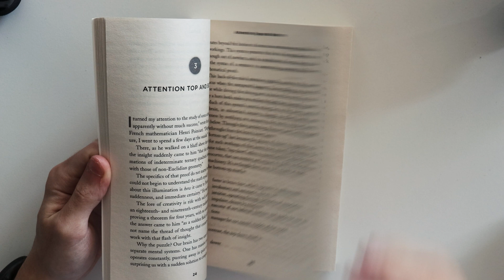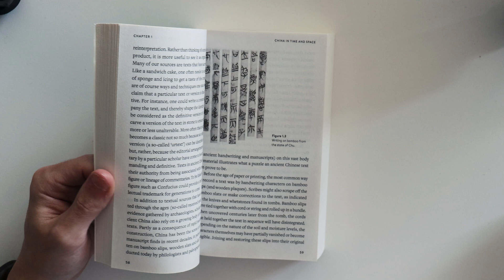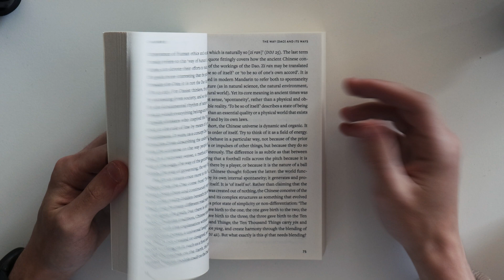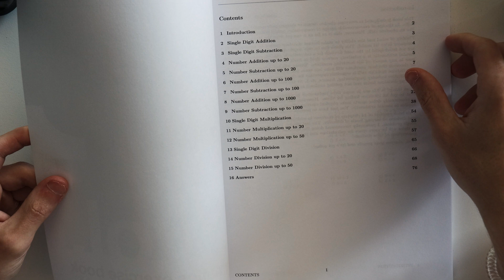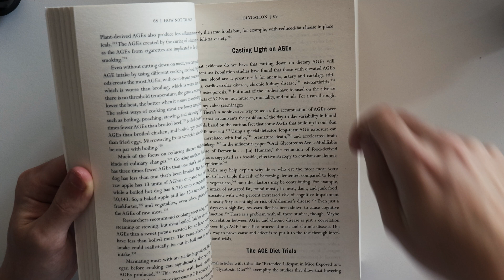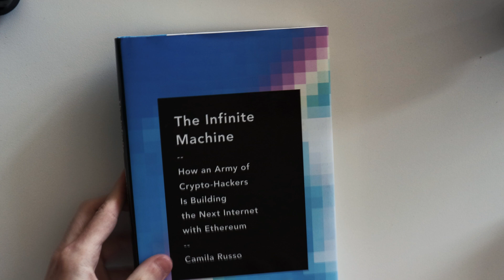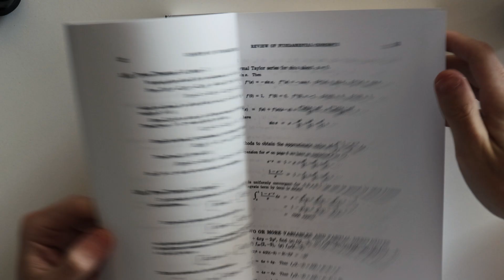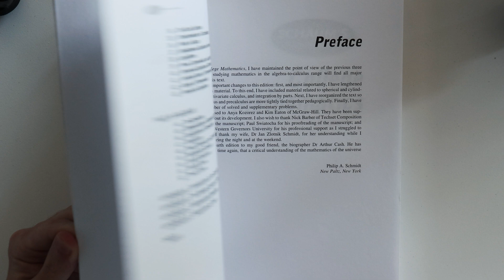library tour: philosophy, math, and misc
Here are some of the books I bought over the last 2 weeks.

00:00 intro
00:15 focus: the hidden driver of excellence
00:50 Chinese thought: from Confucius to Cook Ding
02:38 mathematics exercise book (arithmetic)
03:39 will power
04:21 how not to age
05:19 the infinite machine
06:13 advanced mathematics for engineers and scientists
06:59 intermediate algebra
7:58 college mathematics
08:45 outro